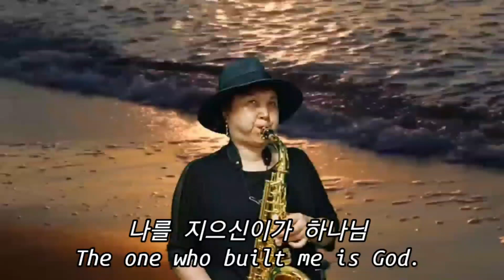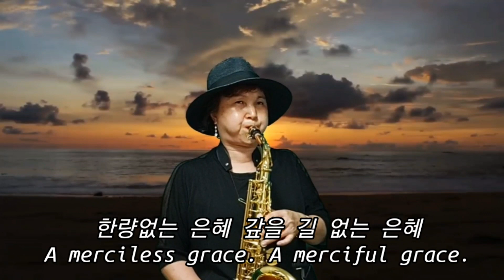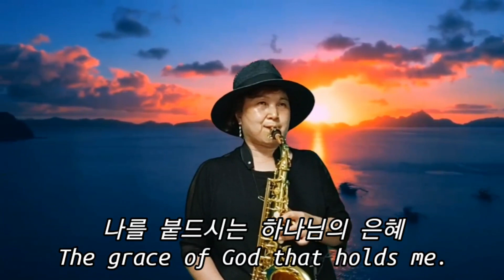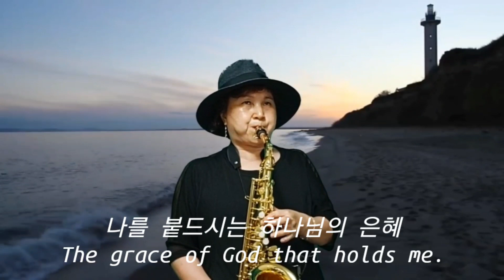하나님의 은혜the grace of God(색소폰cover)복음성가